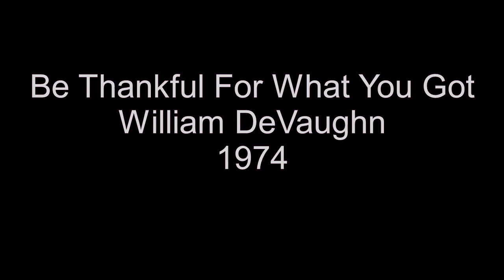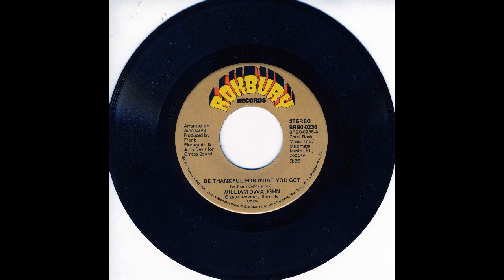Be Thankful For What You Got - William DeVaughn - 1974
William DeVaughn traveled up from his native Washington, DC to Philadelphia to try to interest one of the recording studios in Philly to give him a shot to record his demo. He found his way to Virtue Studios in North Philly and convinced them to record him on a session as a one-off, hourly rate for recording time. The result was, Be Thankful For What You Got, which became a #1 Billboard hit for William DeVaughn, week ending 6/1/74. He had one other follow up single after the out of left field success of Be Thankful For What You Got, and then faded back into obscurity, a classic one hit wonder!